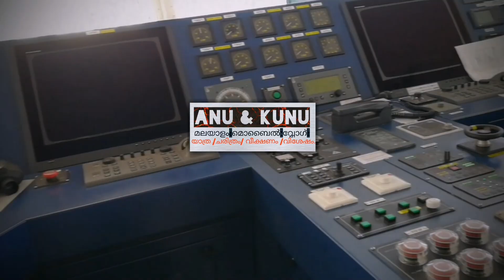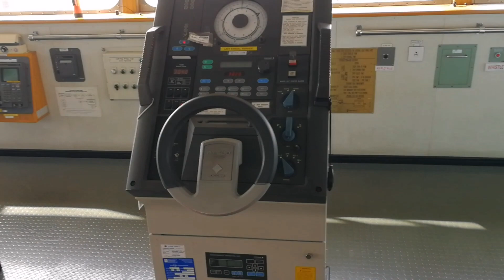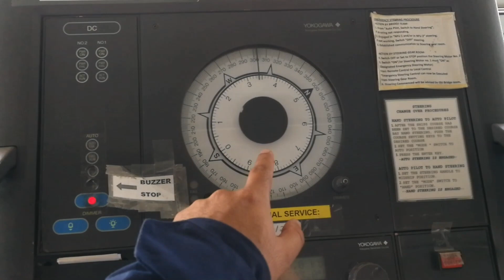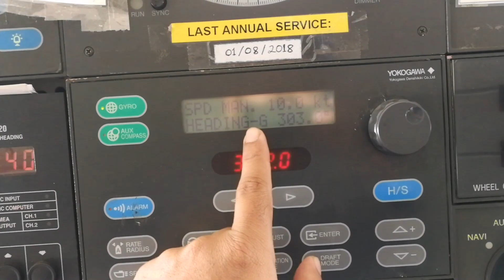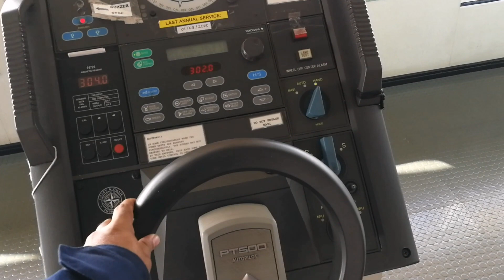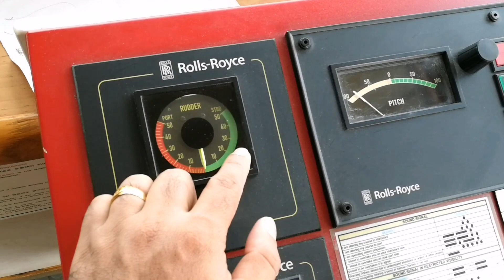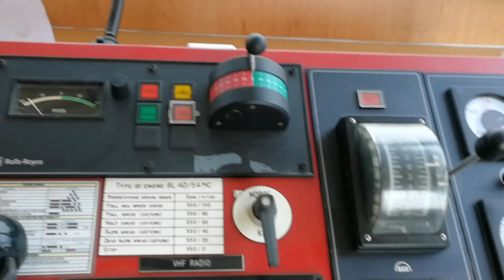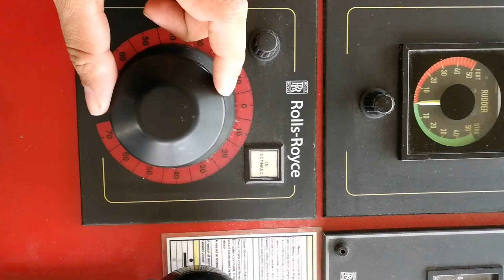POWER STEERING IN SHIPS/MALAYALAM MOBILE VLOG BY ANU CJ.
ഷിപ്പിന്റെ ഇലക്ട്രോ - ഹൈഡ്രോളിക് പവർ  സ്റ്റിയറിംഗ് നെക്കുറിച്ചാണ് ഈ വ്ലോഗിൽ വിവരിക്കുന്നത്. ആധുനിക ഷിപ്പുകളുടെ സ്റ്റിയറിംഗ് ഒരു കാറിന്റെ സ്റ്റിയറിംഗ് തിരിക്കുന്നതിനേക്കാളും ആയാസ രഹിതമായി തിരിക്കാവുന്നതാണ്. ഈ വ്ലോഗിൽ ഷിപ്പുമായും മറ്റു ടെക്നിക്കൽ പരമായുമുള്ളതുമായ വ്യത്യസ്ത അറിവുകൾ ലഭ്യമാണ്. താല്പര്യമുള്ളവർ ചാനലിലെ മറ്റു വിഡിയോകൾ പരിശോധിക്കുമല്ലോ. ഈ ചാനലിലെ  വിഡിയോകൾ ഷൂട്ട് ചെയ്യുന്നതും എഡിറ്റ് ചെയ്യുന്നതും അപ്‌ലോഡ് ചെയ്യുന്നതുമെല്ലാം മൊബൈൽ ഫോണിൽ നിന്നാണ്.ഡിസ്ക്രിപ്ഷൻ വായിച്ചതിനു നന്ദി.

A Steering Gear is the equipment provided on ships to turn the ship to left (Port side) or to right (Starboard side) while in motion during sailing. The Steering Gear works only when the ship is in motion and, does not work when the ship is stationary. All the ships are to be provided with, an efficient main steering gear, an auxiliary steering gear and, except for very small ships, the main steering gear should be power operated.This vlog shows electro-hydraulic power steering of ships. entire video shot and editted in mobile phone Huawei P10.Thanks for reading description.